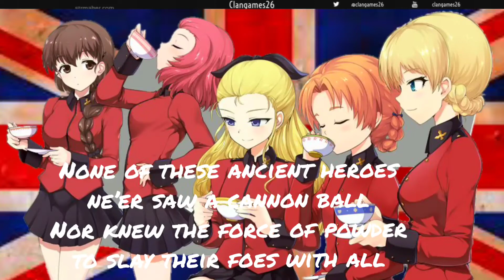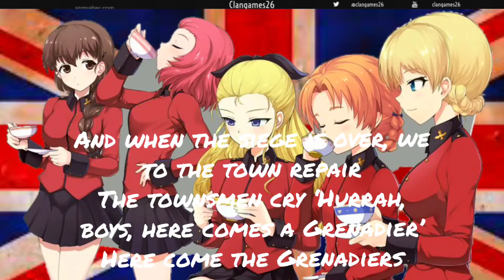Nightcore The British Grenadiers German Version English Subtitles version 2 1080p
New upload with different color lyrics hope it works

Art from girlsundpanzer british team wallpapers
Art from british flag Google images